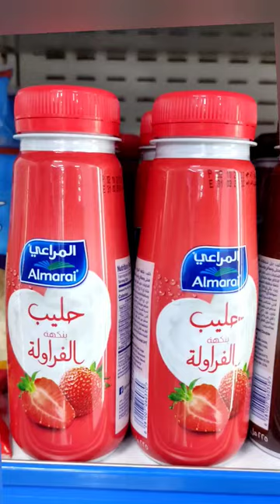🍓😋 Delicious Strawberry Milk Almarai 🥛🛒 || Chilax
Have you tried this Strawberry milk?